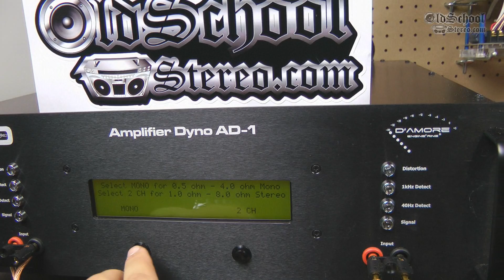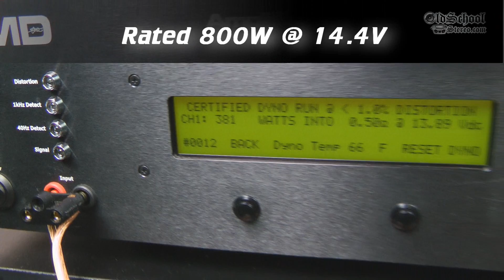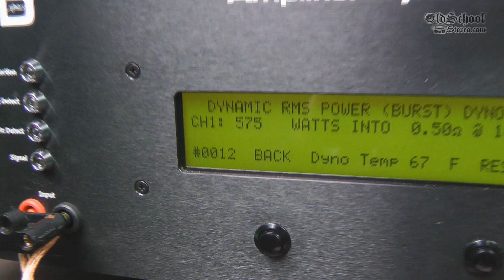Planet Audio P225HC Amp Dyno 1kHz Test 0.5 ohm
Planet Audio P225HC given another chance on the Amp Dyno. This time we try 1kHz test tone to see if we can pull out more power. Can we get to 800W at 1/2 ohm mono?

Support OSS and get extras!

MUSIC BY: Public Domain - Brian Boyko entitled "Maestro" from FreePD.com